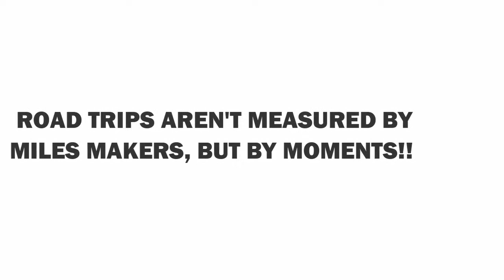KARAOKE ON UAE ROADS WITH FRIENDS | UNCUT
We had a lovely Karaoke session with our lovely friends during a road journey to Fujairah, one of the Emirates of UAE.
Let us know in comments if you enjoy this vlog :).